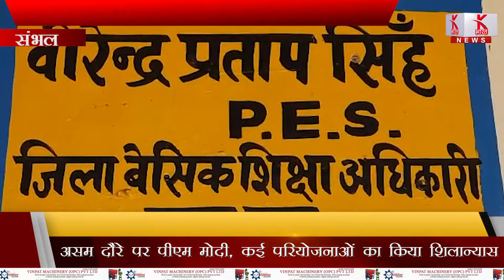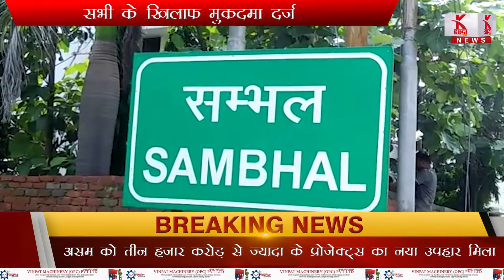गिरधारी एनकाउंटर का क्राइम सीन गया दोहराया !! लखनऊ, संभल, श्रावस्ती से बड़ी खबर...